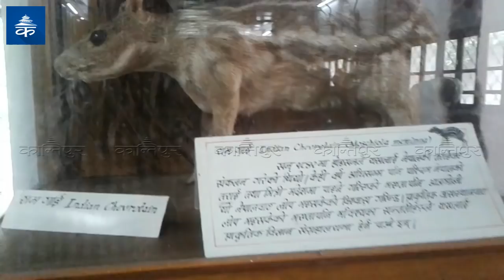विज्ञानका विद्यार्थीले एक पटक जानैपर्ने संग्रहालय